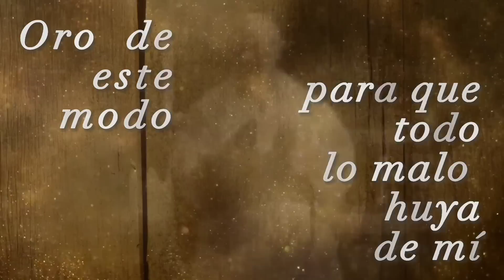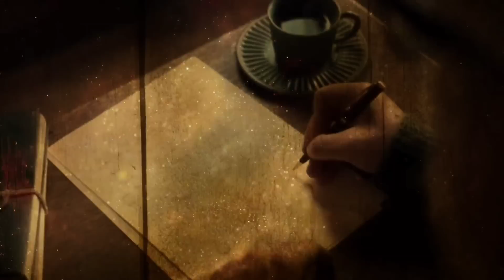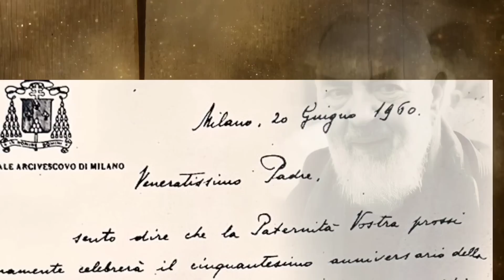27 de FEBRERO 👉 el MEJOR CONSEJO para PROTEGER tus VIRTUDES ‼️ el PADRE PIO lo explica ** Prov 31,30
Padre Pio